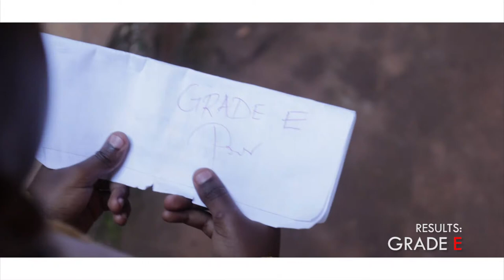NI YESU TU Official video By Capstone Eliud. SKIZA TUNE SMS SKIZA 7631909 TO 811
It's a song based on my life Testimony...Before and After Life In Christ up to date...Sor far I Can Testify the Love and Mercies of God In My Life and Publicly say God is LOVE .And that Love should be Manifested in US TO THE WORLD. SHALOM.
Audio by.Capstone Eliud(Canb music studios)
Video by.Wamba Mimshak(steelgate productions)
Clothline(Kinus designs(Geofai)

NI YESU TU BY CAPSTONE ELIUD Lyrics

INTRO

Capstone elly-gn.eeh yeah

verse 1.
Nilikuwa fiti wakiniona eeh
Ni Yesu alinificha aah
Alijua yote siri zangu za ndani
Ni Yeye aliona aah
Na hukuhuku nikunisema eeh
Kijana wa Yesu amesota aah
NIyesu tu Alinielewa
Ni Yesu tu Hakunicheka

chorus
Ni Yesu tu uh aah
Hatokuwacha ah aah
Milele nawe eh aah x2

verse 2
Everyday inna mi away you bless my going out
and my coming in receive the honor,
By yoh stripes I'M Healed and nails on yoh hands
blesses the works of my hands.
You call me a son beloved son
no matter di wrong me av done,
You laid it All on the cross,
for my all debts to pay

verse 3
When i was low you lifted me up,
On the near death you gave me life,
I was a trouble maker and now I'M a peace maker
from a Crooked man to a Preacher man
[ I love this life when Christ is leading
No more cries no more bleeding,
All is well we receive healing,
Our Unions No More breaks]x2

chorus
Hatokuwacha ah aah
Milele nawe eh aah x4